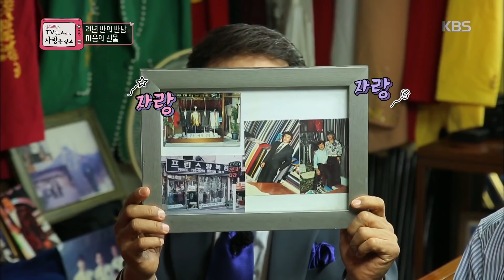TV는 사랑을 싣고-추억의 장소를 찾다.20181012